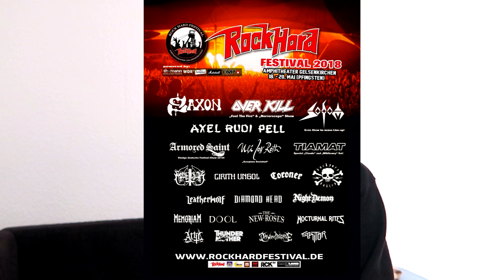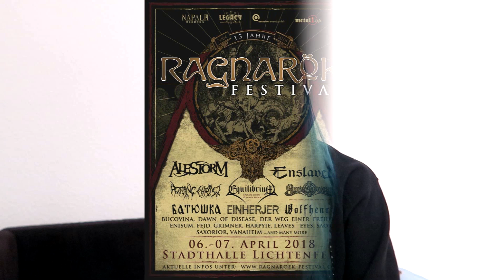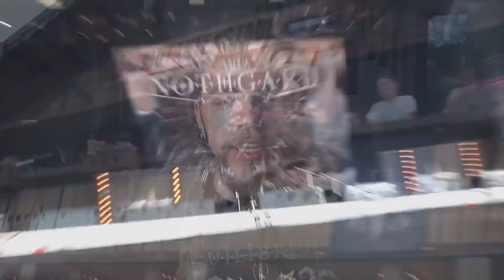Das große FESTIVALRANKING 2018 | Der wahre Lukas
Das Jahr 2018 neigt sich dem Ende. Auch in diesem Jahr hat sich wieder einiges in meinem Leben bewegt, insbesondere in puncto Metal und Berichterstattung. Seit ich mich entschied, das Silence Magazin zu verlassen, mich dem Reaperzine anzuschließen und meinen eigenen Youtube-Channel zu starten, ist mein Leben noch einmal deutlich interessanter geworden. Die unendliche Freiheit bei der Produktion meiner Videos, die Anzahl meiner Möglichkeiten und die Kontakte, die sich durch diese Arbeit ergeben, sind fantastisch und möchte ich nicht mehr missen.

Am meisten begeistert haben mich schon immer die Festivals in der Metalszene. In jedem Jahr stieg die Anzahl meiner Festivalbesuche, und so blicke ich 2018 auf ein ganzes Dutzend der Musikveranstaltungen zurück. Auch einige Kollegen, die meine Begeisterung für das Produzieren von Videos über die Szene teilen, haben sich die Zeit genommen, einmal ihre Lieblingsfestivals des Jahres 2018 zusammenzufassen.